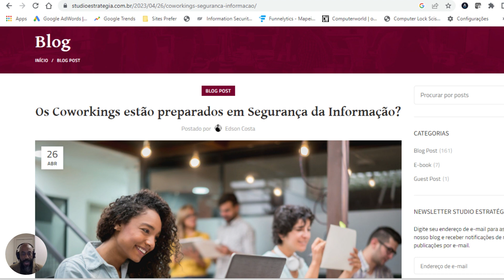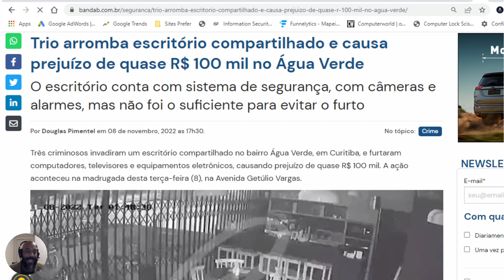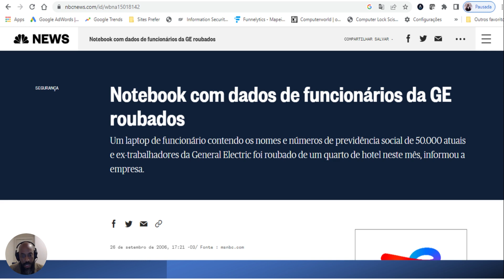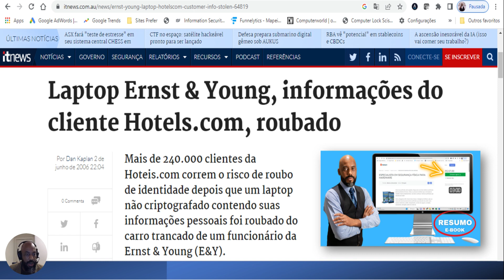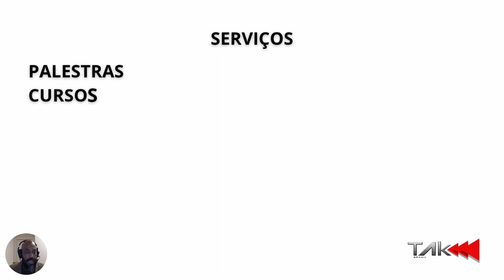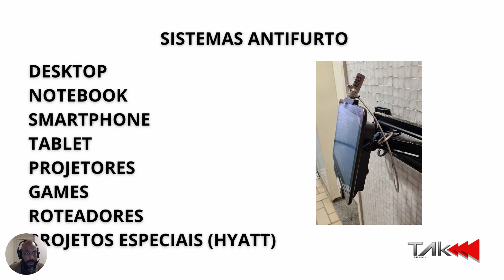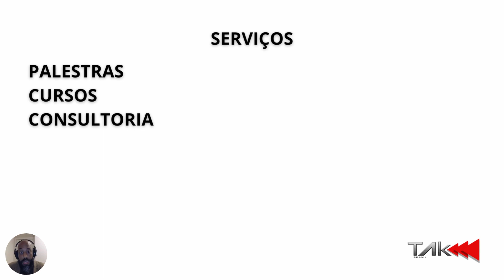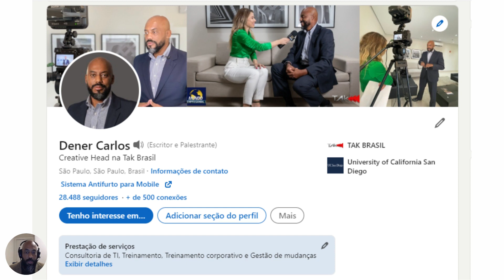PROJETO ABIH - ROUBO DE NOTEBOOK E CELULAR EM HOTÉIS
Você também pode gostar dos vídeos abaixo sobre LGPD

A Tak Brasil é a maior empresa da América Latina em Segurança Física para Dispositivos Móveis, clientes como Facebook, CISCO, IBM, Volkswagen, OAB, VIVO, TV Globo, Telefônica, ELO, Unimed e Caixa Econômica Federal são algumas das empresas que já utilizam nossos produtos.

Você também pode gostar desses vídeos sobre